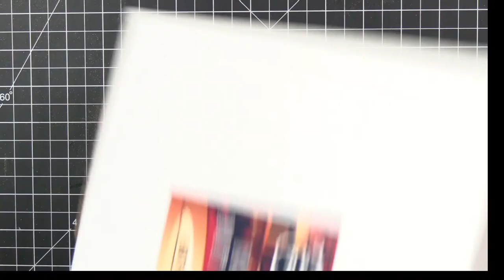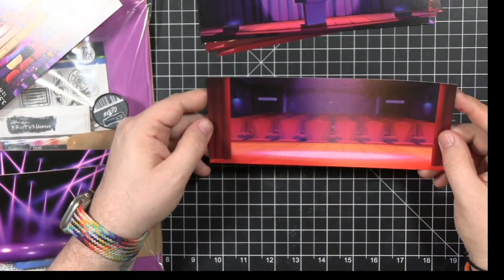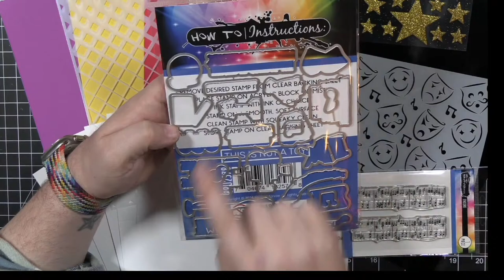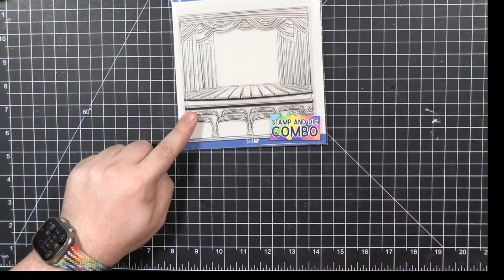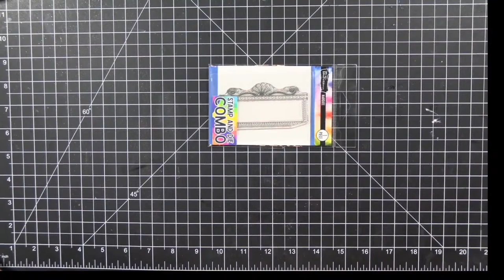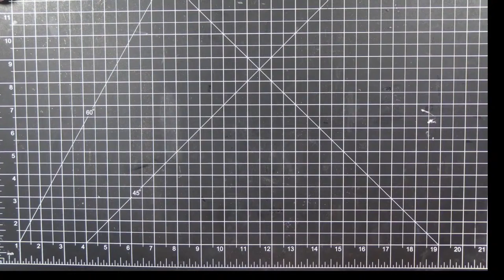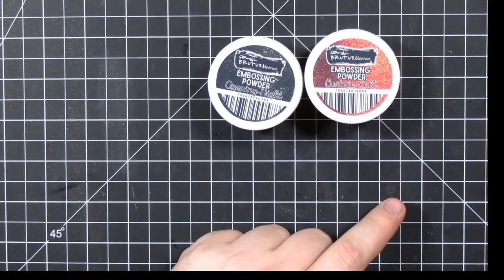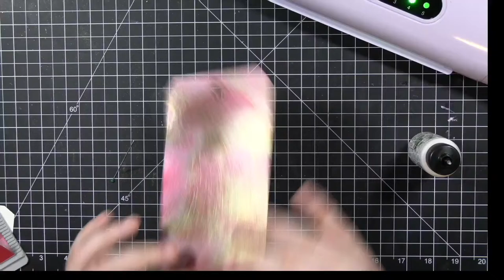Back to the Theater :)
Limited Edition!